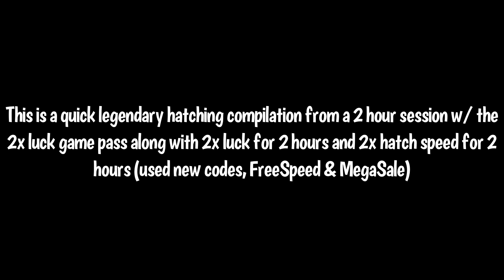600M Egg Legendary Hatching Compilation! | Roblox: Bubblegum Simulator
Here’s a compilation of me hatching legendary pets in a 2 hour session w/ 2x luck game pass, 2x luck and 2x hatch speed both for 2 hours (using the codes “FreeSpeed” and “MegaSale”)

However, I don’t know who made the music.